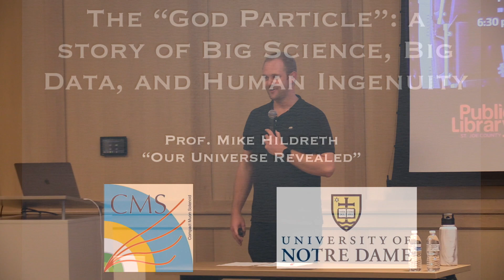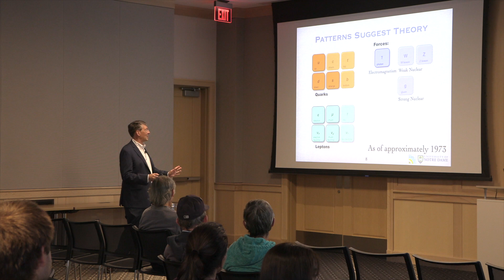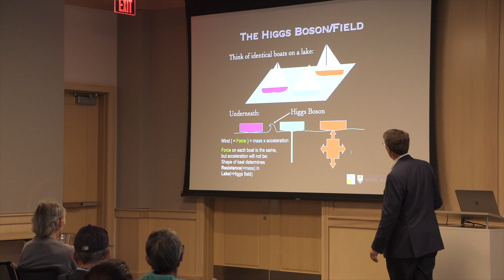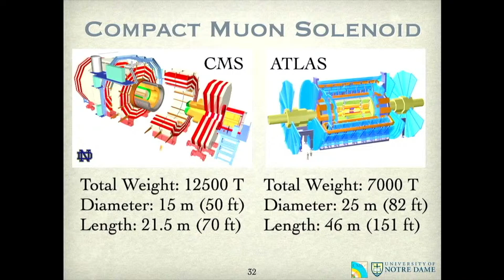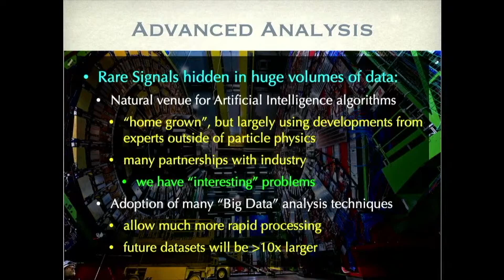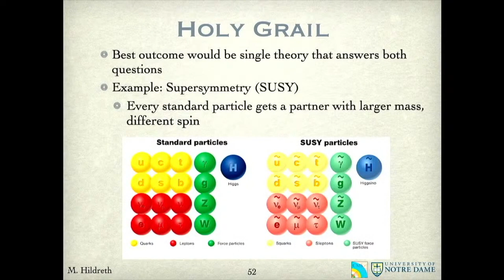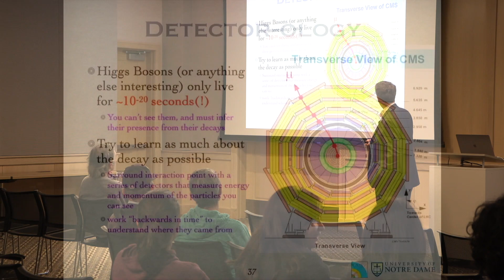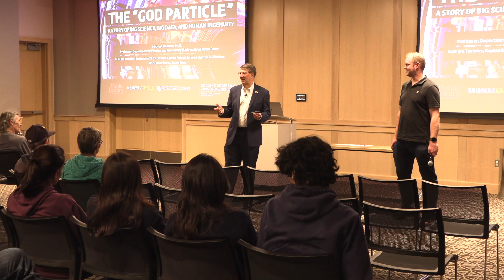The “God Particle”: a story of Big Science, Big Data, and Human Ingenuity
Many science projects today require huge teams of scientists to uncover how the universe works. Examples of these “Big Science” projects include the Nobel Prize-winning discovery of the Higgs Boson in 2012 at CERN, the world’s largest particle accelerator, near Geneva, Switzerland.

Prof. Michael Hildreth describes how Notre Dame scientists were active and important participants in the discovery of the Higgs Boson. Finally, he explores the future of particle physics research and how Notre Dame will continue to support these efforts.